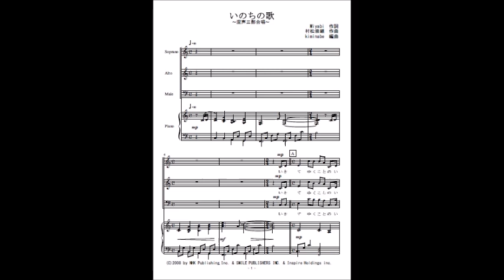いのちの歌（混声合唱）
「いのちの歌」の混声三部合唱（参考音源）です。楽譜はこちら。